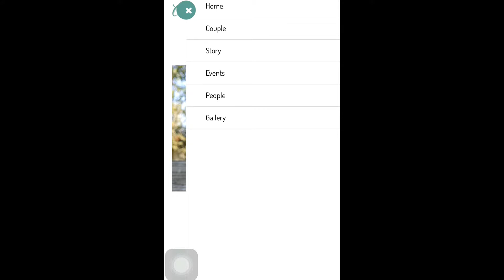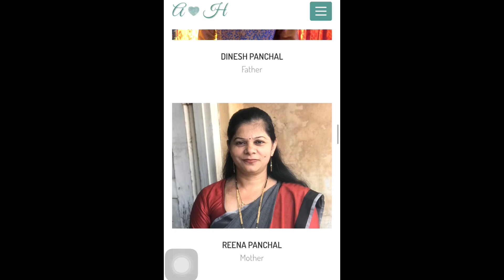Wedding Website | Wedding E-Invitation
Wedding Website | Wedding E-Invitation by Himani Panchal.

A very unique way to invite everyone on your wedding.
Tell your story, your photos and your RSVP.
A unique way to invite all your guests at your wedding.
Leave digital e-invites, switch to Wedding Website.

Why just go for 10-sec e-video or 5page e-invitation when you can have a whole website dedicated to your and your soulmate to keep not till your wedding, but after your wedding too.

If you want to create a Wedding Website, Please Comment.

DO LIKE
DO SHARE
DO COMMENT